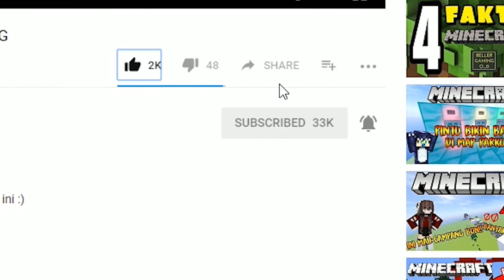Minecraft Find The Button - Duo Micin Rusuh + Ngakak!!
Supported By: Logitech G